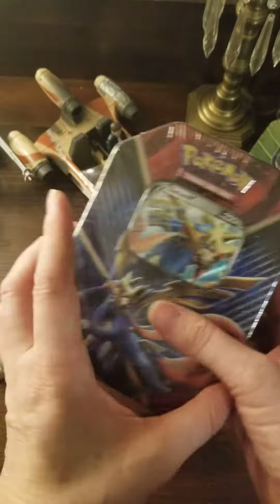POKEMON SHINING FATES TIN POKEMON 2021..FINALLY GOT ONE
I WILL BE OPENING ALL OF THESE ON SUNDAY 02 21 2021  Shining Fates, 2 HATTERENE V  and hunt for some good cards! I hope I can get one. will be opening up 1 tin and 1 Collection Pikachu V box. I'm new at doing videos please be nice in the comments